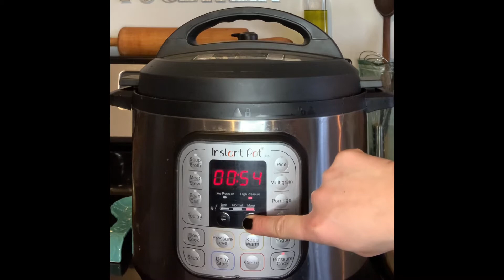Instant Pot Ham and Bean Soup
Get a little angsty with us and pull that ham bone out of the freezer to make some soup on these cold days!